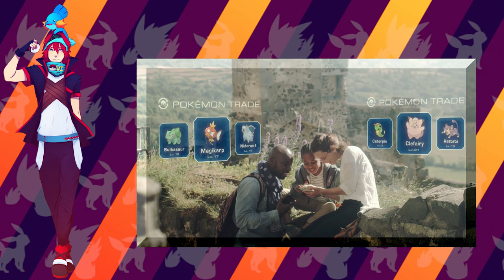Top 10 Pokemon Go Locations! Feat. Mystic Umbreon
Pokemon Pokemon Go was announced during the summer and it is something very new and unique. Since it is going to based on the areas or major cities you are in, we want to discuss our top places we would like to see.

More Info

Ovi